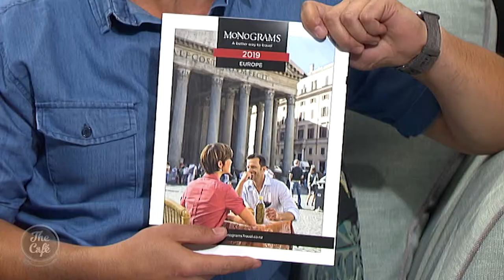For week #4 of Choose Cruise month we talk monograms with Troy Ackerman!